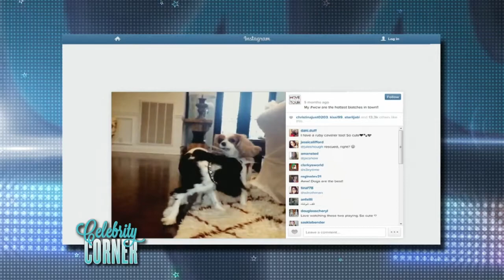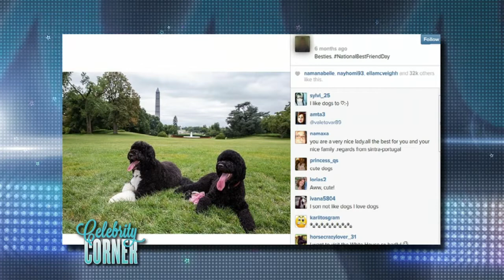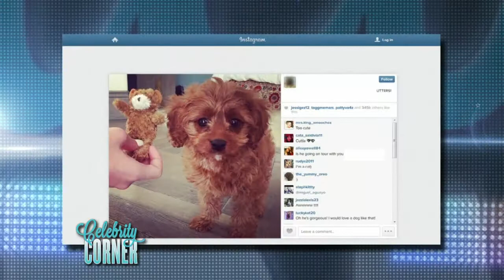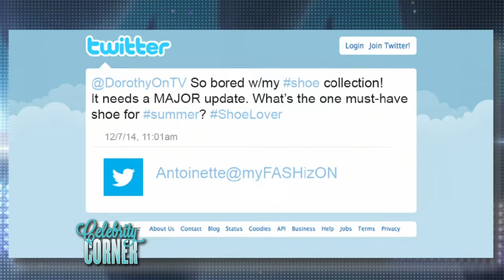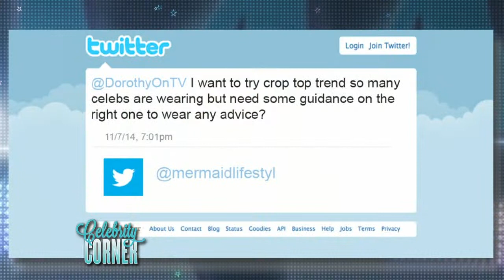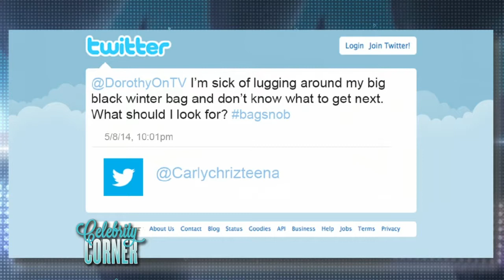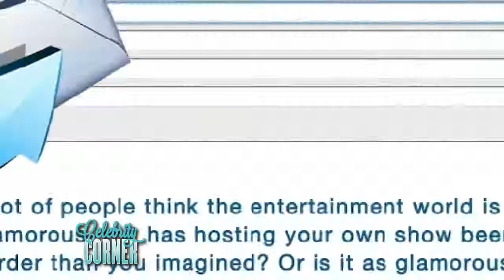Celebrity Corner Season 2 FINALE, Show 14: Celebrity dogs, summer trends and more!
"Celebrity Corner" with host Dorothy Cascerceri is back for Season 2 -- this time with a live studio audience! - airing Thursday nights in 2.7 million homes in NJ, PA and DE

Tune in every Thursday:
7:30pm - PA, NJ, DE - WMCN - Ch 794/21 Comcast, 519/19 FIOS, 44 DirecTv and Dish
7:30pm

In show 14, the Season 2 finale, Dorothy is joined by Dog Groomer to the stars Jorge Bendersky (and his adorable pup Tito), who has worked with Miley Cyrus, Gisele and many more! Plus, the hit Netflix show, Orange Is the New Black, returns for a second season June 6 and Dorothy chats with not one but two of the show's stars who, reveal behind-the-scenes secrets. And, Dorothy asked viewers to tweet their burning fashion questions - and Celebrity Corner stylist and blogger Jessie Holeva has answers, sharing the latest trends the celebs are wearing like Emmy Rossum's mini-bag. Since it's the season 2 finale, we share a fun look back on some of the funniest moments from the past 14 weeks! What an amazing and fun season it has been!